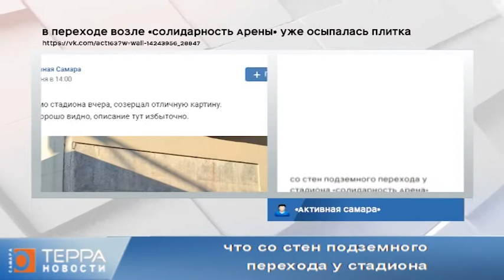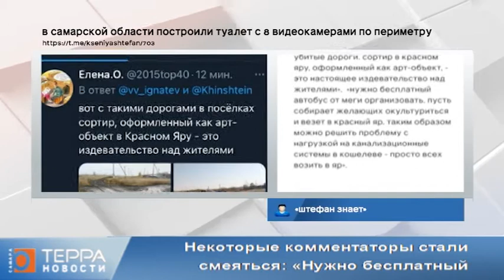Новости блогов. Эфир передачи от 15.07.2021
Не прошло и трех лет, как мундиальная стройка стала рассыпаться, как песчаный домик. «Проходил мимо стадиона вчера, созерцал отличную картину. На фото все хорошо видно, описание тут избыточно», - иронично написал пользователь, пожелавший остаться анонимным, приложив красочные фотографии с облупившимися стенами. Один из читателей заметил, что точно такая же ситуация наблюдается во всех подземных переходах города. Комментаторы напомнили,  что весной 2019-го в этом тоннеле был потоп. Пришлось даже созывать заседание городской комиссии по ликвидации последствий стихийных бедствий. «Только вот каких, на фиг,  «стихийных бедствий»? – негодуют самарцы. - У нас каждую весну снег тает, естественно будет много воды, это обычное природное явление для наших мест, это обыденность! Климат у нас такой! Необходимо строить сооружения, учитывая климатические условия, а не ради обмыва бюджета! Затопление и обвалившаяся плитка яркий пример того, что кто-то на чём-то сэкономил и согрел себе карман».